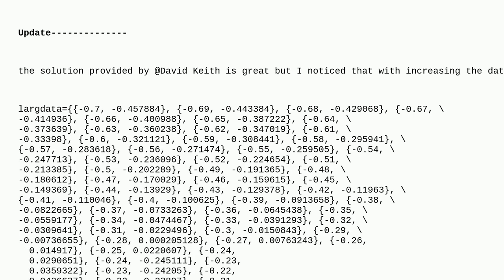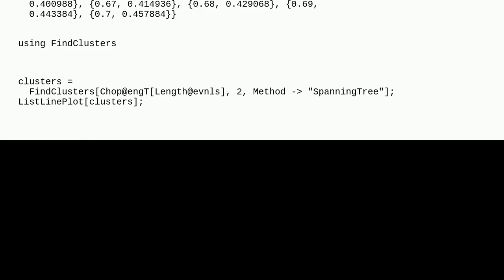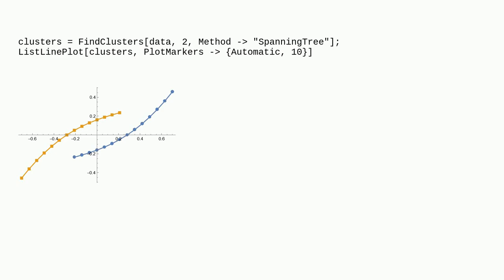Mathematica: How can we arrange data for ListLinePlot?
How can we arrange data for ListLinePlot?

A special thanks goes out to the community

  plotting data list-manipulation